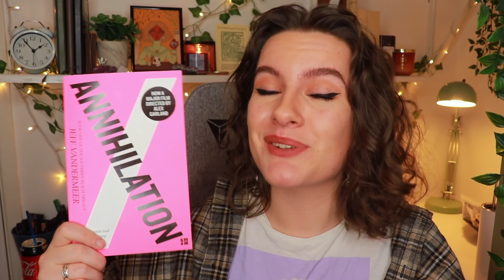JANUARY WRAP UP 2021 From New Faves To DNFs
Hey hey folks! It's time for my January Wrap Up! We have fantasy romance, a new favourite book, and our first DNF of 2021.

BOOKS MENTIONED: *
All of the book link below are for Book Depository. However, if you would like to support independent bookshops in the UK and support me at the same time, you can use my general link while buying and/or take a peep at my profile, which includes themed lists of book recommendations from me